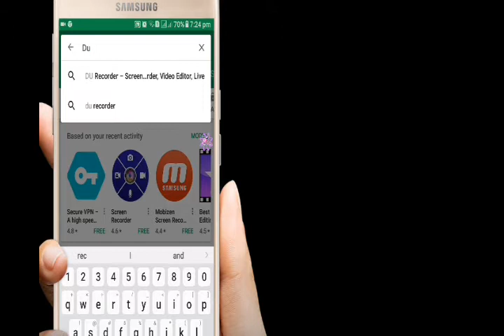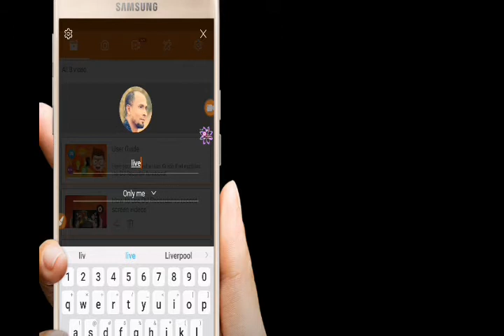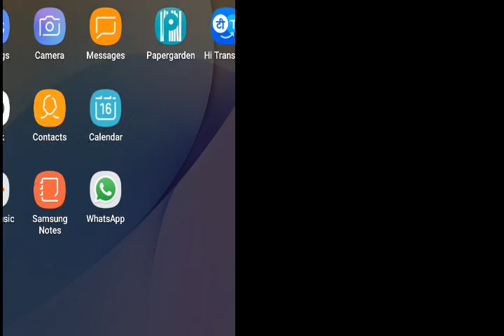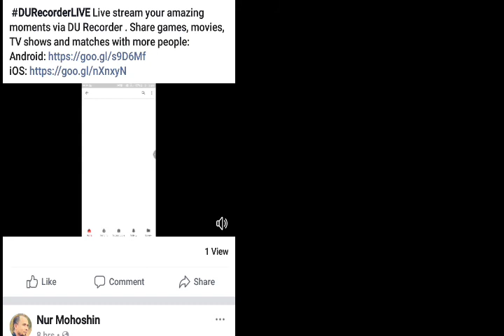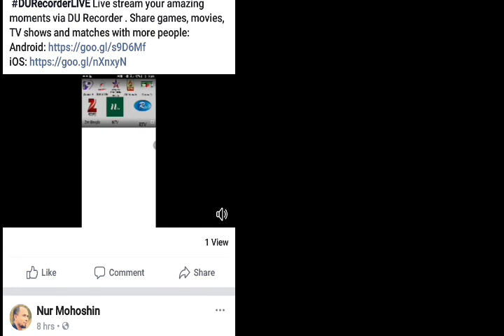ফেইসবুক অথবা ইউটিউব এ যেকোনো ভিডিও লাইভ দেখান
Live cricket  Facebook YouTube এ কিভাবে দেখাবেন / লাইভ দেখান android phone দিয়ে
How to make live cricket match on Facebook, YouTube
 এন্ড্রয়েড ফোন দিয়ে কিভাবে মোবাইলে যা কিছু দেখেন সেগুলি লাইভ দেখাবেন,

Useful Android Apps Bangla 2018 / এই অ্যাপটি আপনার মোবাইলে না থাকলে ফোন ব্যবহার না করাটাই ভালো

একটি এপপ্স এর মাধ্যমে সব সমস্যার সমাধান / Fix Android phone Overheating, Slow, and Save data, WiFi